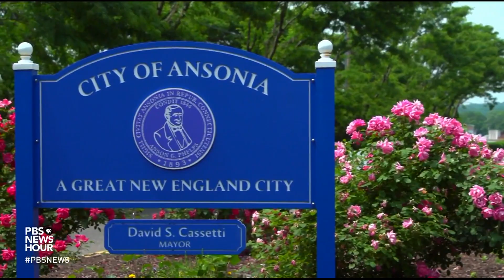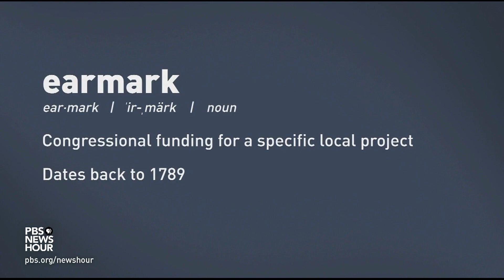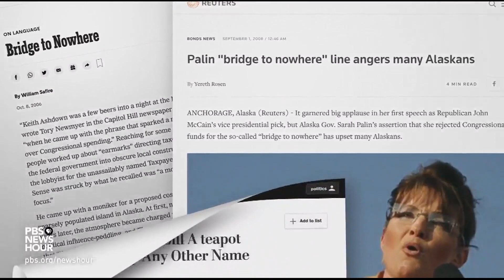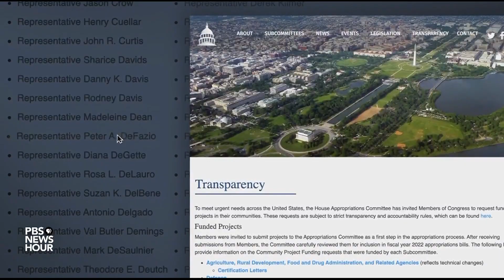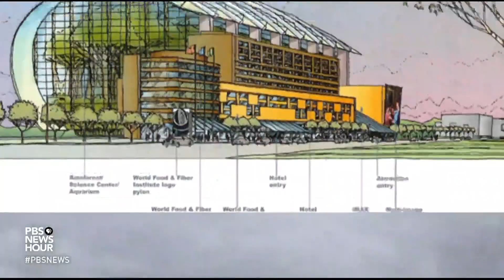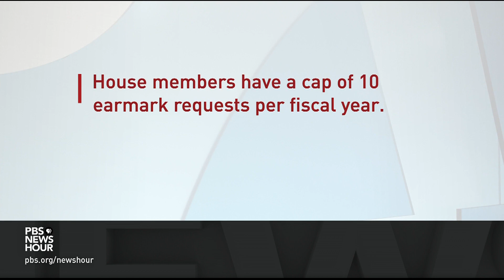What is an earmark? Examining the pros and cons of the congressional provision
A congressional provision both relished and reviled that benefits lawmakers' constituents is making a comeback — the earmark. An earmark is congressional funding for a specific local project. As old as the nation itself, they have often been pet projects of powerful lawmakers, and sometimes the source of scandal. Lisa Desjardins explains.